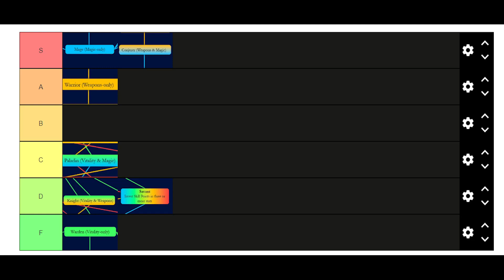Is Conjurer the Best Class in Update 1.12 | Arcane Odyssey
Timestamps

0:00 Intro
0:04 Conjurer
1:00 Ramble